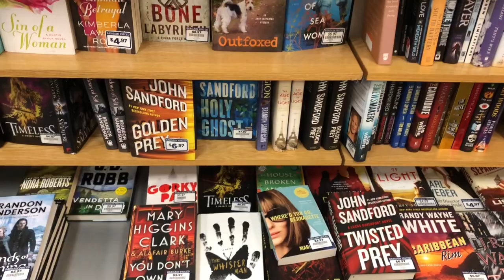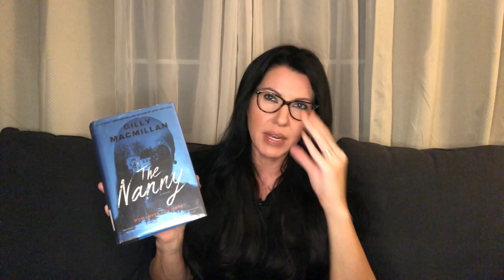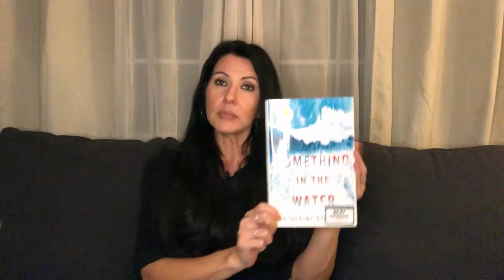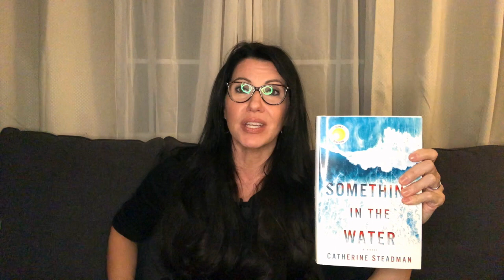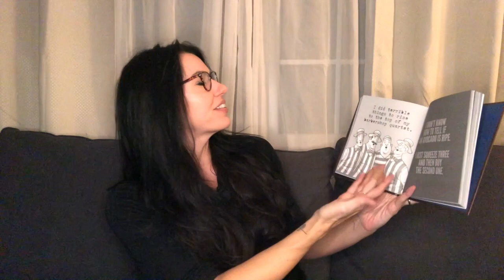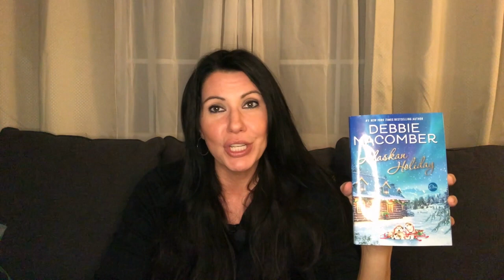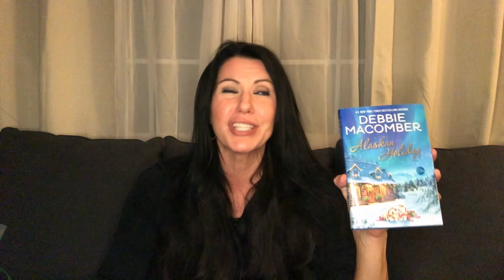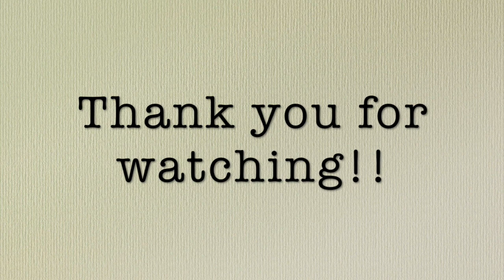LIBRARY & BAM! BOOK HAUL!!!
Please comment if you've read any of these books!! Lmk what you thought!!

KIT'S WORLD! CHECK HIM OUT!!